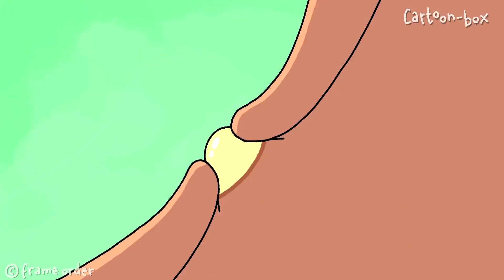The BEST of Episode | Episode Catch Up 42 | Hilarious Cartoon Compilation | Nerds in Jungle